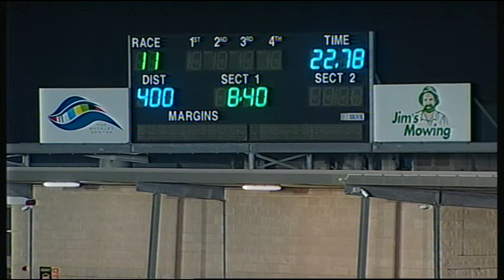GEL THU 02 AUG 18 R11